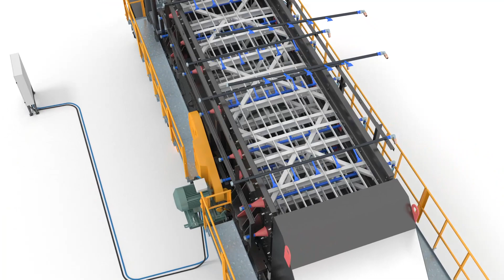Portable Wash Plant Animation - MEKA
MEKA Portable Wash Plant: Mobility at its core.
Pre-wired with onboard switch box, washplant is ready to run when it arrives on site. It can seamlessly work with other MEKA Portable equipment in line to accommodate a full-scale processing plant.

The plant is suitable for high-rates of production and a variety of applications ranging from quarry work to recycling aggregates.

The operation is simple and safe. Thanks to high-quality parts, maintenance intervals are increased.